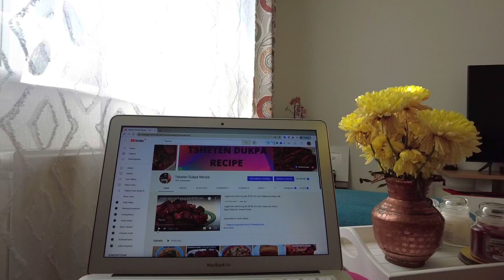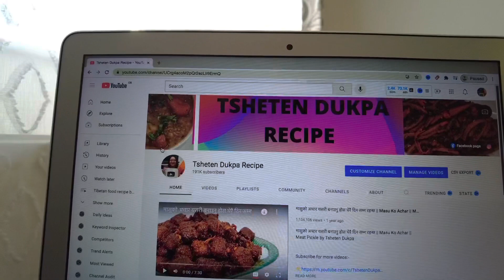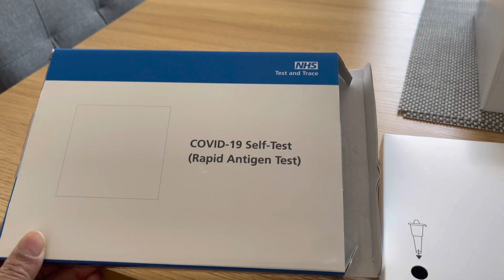Why I started vlog channel??@TshetenDukpaRecipe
Why I started vlog channel??

Hope you will enjoy my vlog….keep supporting 🙏